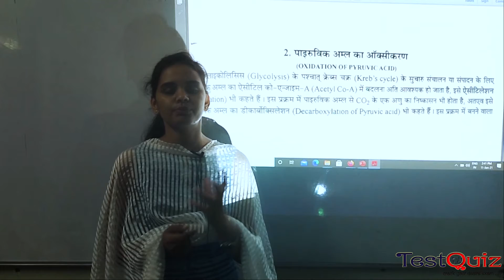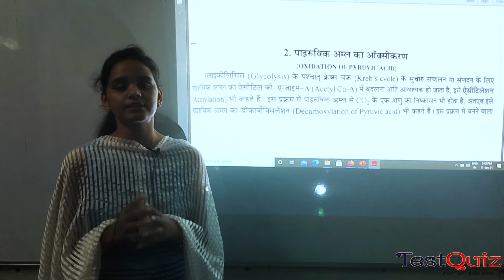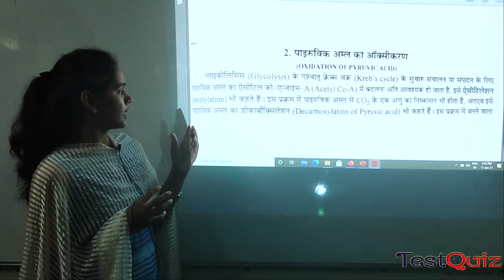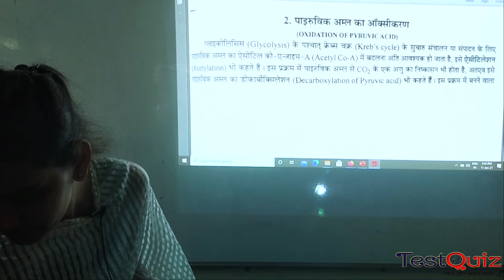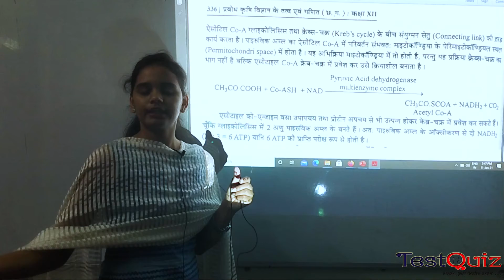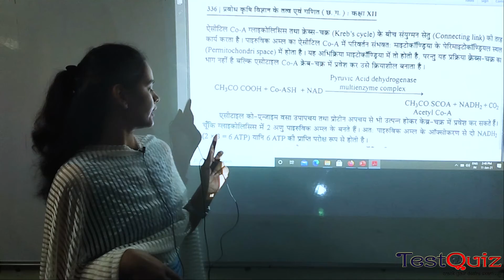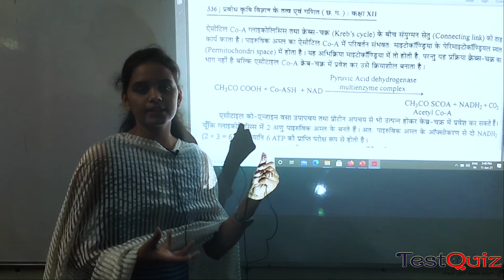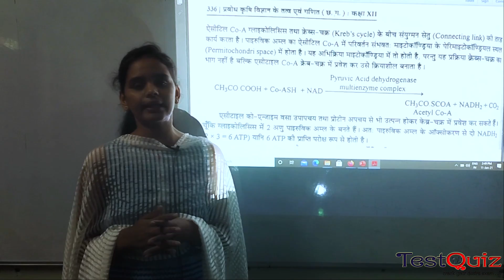chap 03 lec 03 oxidation of pyruvic acid plant physiology